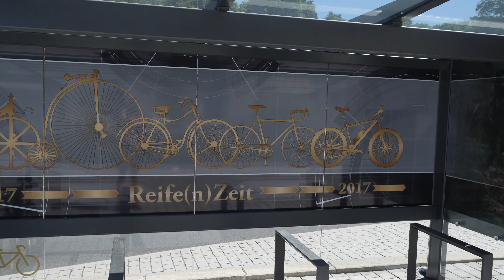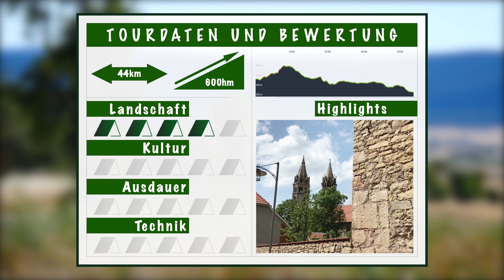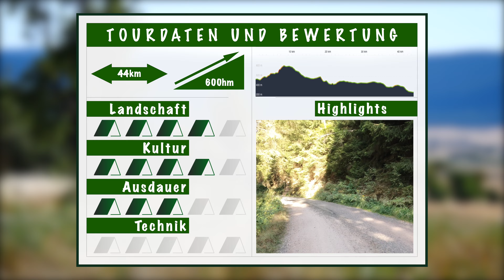Radtour zum Wintersportzentrum Oberhof - mittelschwer | Radwegweiser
Eine neue abwechslungsreiche Radtour durch das schöne Thüringen wartet auf euch! Die Fahrradtour eignet sich als Tagesausflug für die ganze Familie.
Auf rund 50 Kilometern und 700 Höhenmetern radeln wir von Zella-Mehlis über Oberhof nach Arnstadt. Wir bestaunen einige der Oberhofer Wintersportstätten und genießen herrliche Ausblicke auf den Thüringer Wald und die Ohra-Talsperre. Viel Spaß beim Video und vor allem beim Nach-Radeln! Wir freuen uns über eure Kommentare und eure Erlebnisse auf der Strecke. Gute Fahrt!

00:00 Intro
00:37 Streckenübersicht
01:28 Zella-Mehlis
02:34 Ehemaliger Bahnhof Oberhof
03:50 Wintersportzentrum Oberhof
05:58 Gerastollen & Ohratalsperre
07:00 Auf der Bach-Erlebnis-Route bis Arnstadt
08:11 Zusammenfassung & Fazit